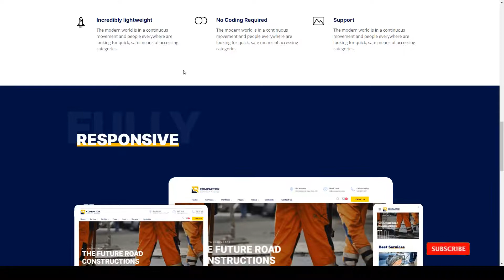Compactor - Road Construction WordPress Theme flooring construction Easy Create Website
Compatible With Visual Composer 5.1.x, WooCommerce 3.9.x, WooCommerce 3.8.x, WPBakery Page Builder 6.1.x, Foundation 6

 Columns 3

 Layout Responsive

 Tags asphalt, bitumen, blacktop, bricks, bridge, building, construction, contractor, driveway, flooring, Parking Lot, pavement, paving, road construction, roadway